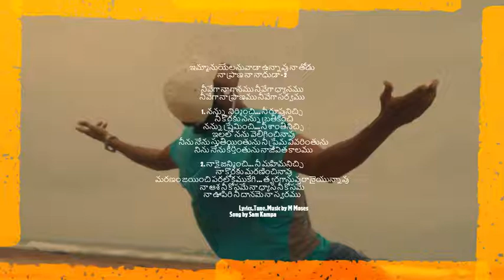Emmanuel anu vaada | ఇమ్మానుయేలనువాడా ఉన్నావు నా తోడు by Sam & Jessi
ఇమ్మానుయేలనువాడా ఉన్నావు నా తోడు
నా ప్రాణ నా నాధుడా - 2

నీవేగా నా గానము నీవేగా ధ్యానము
నీవేగా నా ప్రాణము నీవేగా సర్వము

1. నన్ను  నిర్మించి... నీ రూపునిచ్చి
    నీ కొరకు నన్ను బ్రతికించి
   నన్ను ప్రేమించి… నీ శాంతినిచ్చి
   ఇలలో నను వెలిగించినావు
   నీను నేను స్తుతియింతును నీ ప్రేమ వివరింతును
   నిను నేను కీర్తింతును నాజీవిత కాలము

2. నాకై జన్మించి... నీ మహిమనిచ్చి
    నా కొరకు మరణించినావు
మరణం జయించి పరలోకముకేగి ... త్వరగానువురానైయున్నావు
నా ఆశ నీ కోసమే నా ధ్యాస నీ కోసమే
నా ఊపిరి నీ దానమె నా స్వరము

  Lyrics, Tune, Music by M Moses,
  Song by Sam Kampa.